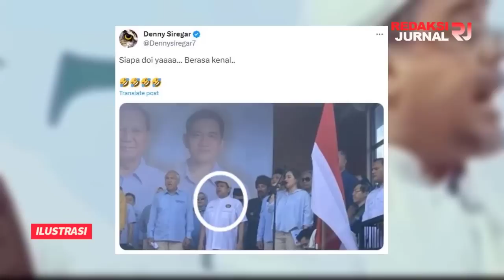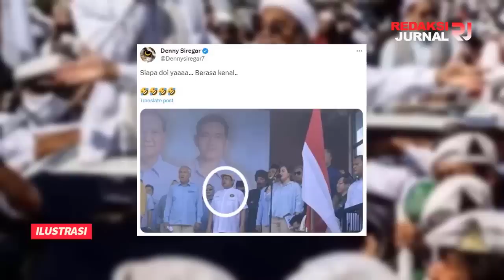DENNY SIREGAR DIANCAM MASUK PENJAR4? GEGARA GAK LAGI DUKUNG PAK LURAH! KASUS LAMA KINI DI USUT??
PENGUASA KONOHA MAKIN PARAHH! DENNY SIREGAR AKAN DIPENJARAKAN? GAK DUKUNG PAK LURAH LAGI, KASUS LAMA DI USUT? NGERI!!

Saat ini beredar kabar kasus lama Denny Siregar yang menyebut santri calon PENGACAU akan segera diproses secara hukum.

Salah satu sumber yang tidak mau disebutkan namanya itu mengatakan, pemanggilan Polda Metro Jaya terhadap Denny Siregar sebagai jawaban orang yang selama ini melindungi dirinya sudah melepas. Denny sudah dilepas karena sudah tidak tegak lurus kepada Jokowi.

Kata Sumber itu, aparat penegak hukum ingin menunjukkan sikapnya yang tidak melindungi siapapun terhadap orang-orang diduga melanggar hukum.

Sumber itu juga mengatakan, kasus Denny yang pernah dilaporkan Joko Mania (Joman) Immanuel Ebenezer juga akan segera ditindaklanjuti aparat kepolisian.